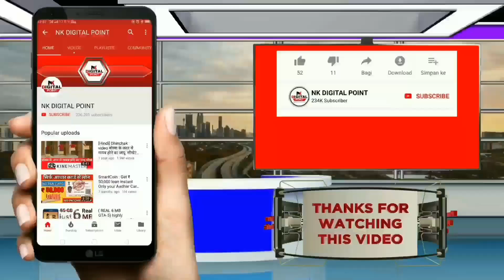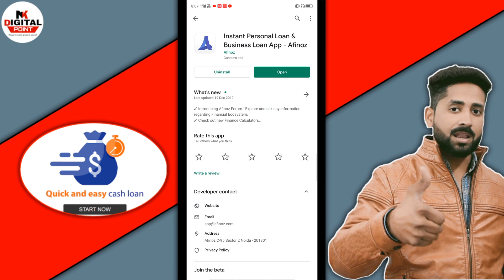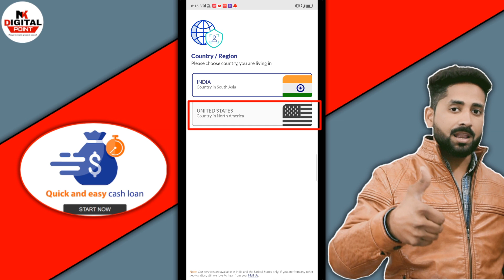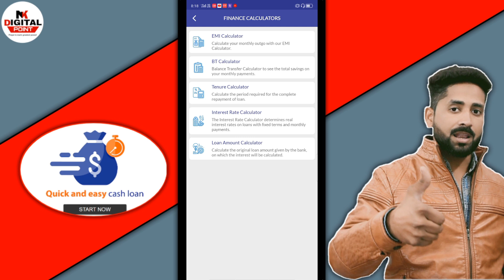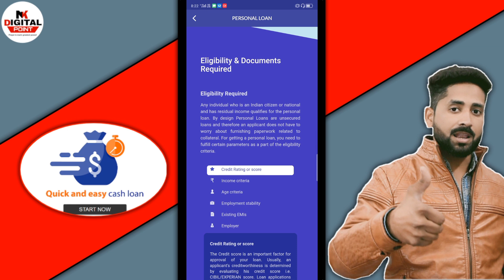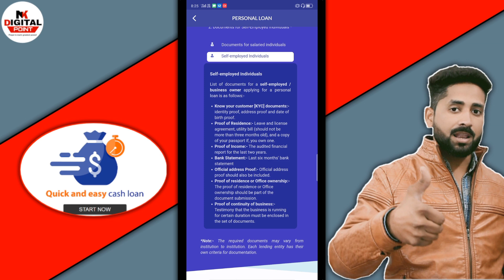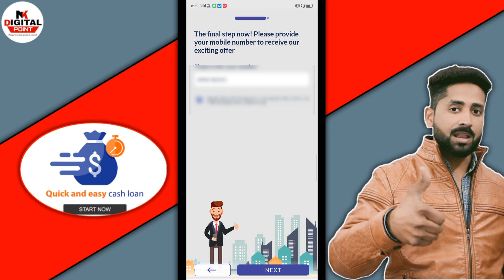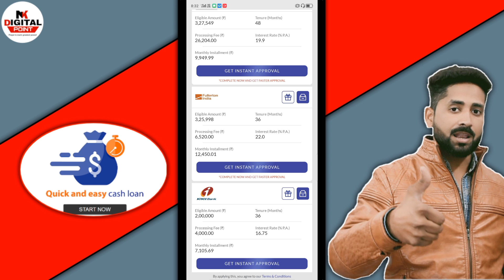Instant personal loan | without interest loan | online loan without documents/Aadhar card loan Apply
Search .

instant loan,cashbean loan,
cashbean loan process,
cashbean loan limits,
how to get loan cashbean,
cashbean online loan app,
cashbean se loan kaise le,
personal loan,
how to get loan online,
cashbean,
loan,best instant loan app,
how to get instant loan,instant loan app,
cashbean instant loan
Aadhar card par loan kaise le Aadhar card par
loan kaise milta hai Aadhar card par
loan kaise nikalta hai Aadhar card par loan
apply Aadhar card par loan kaise le online
Aadhar card par loan Personal loan
mahindra kotak bank Personal loan
bank hdfc personal loan
indiabulls personal loan
sbi personal loan online
ETmoneyloan app
Simpl loan app Without pan card
loan Without adhaar card
loan app Loan unlimited Loan
for shopping Paisa bazaar loan
Personal loan fastest Personal loan
Aadhar card State Bank of India Express Credit Loan Aadhar card loan without any documents Online Loan Aadhar card loan yojana
Indiabulls Loan
Home Credit Loan
Mobikwik Loan
Money view Loan
HDFC Loan
Kraditbee Loan
Subh Loan
Axis bank personal Loan Pre-approved Loan
Kotak bank Loan
HDB Loan
Bajaj finance Loan
Kraditbee Loan
Loan Home credit finance
Central Bank Loan
Central Bank
Lazy pay Loan
Lazy pay
PaySense instant Loan
Cashe Loan Loan Apps
Loan apps
PMAY Loan
Subsidy Loan
Moneytap personal loan
Rbl bank loan
Rbl bank se loan